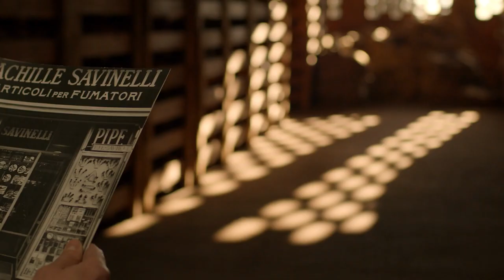DIFERENTES TIPOS DE PIPAS PARA FUMAR TABACO